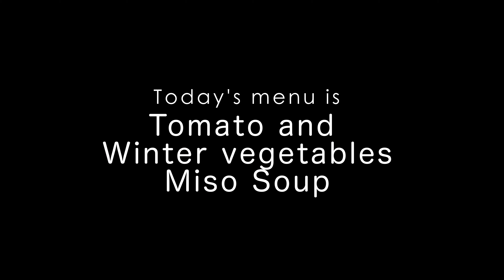Tomato and winter vegetables miso soup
Get ready for a bowl full of goodness with this bountiful miso soup featuring the vibrant flavors of tomatoes and a variety of winter vegetables. The juicy tomatoes and hearty winter vegetables combine to create a comforting and nutritious soup that will warm you up from the inside out. Join me as we explore the art of making this nourishing miso soup filled with an abundance of flavors. Let's enjoy the taste of the season together!

 ・Miso : 3 tbsp
 ・Flying fish soup stock : 2 tsp
 ・Water : 800cc (27 oz)
 ・Sesame oil : 1 tbsp
 ・Pork Belly  : 100g
 ・Tomato : 2 (medium size)
 ・Lotus root : 5cm (2 in)
 ・Chinese cabbage : 3 leaves
 ・Cabbage : 3-4 leaves
 ・Scallion : 1